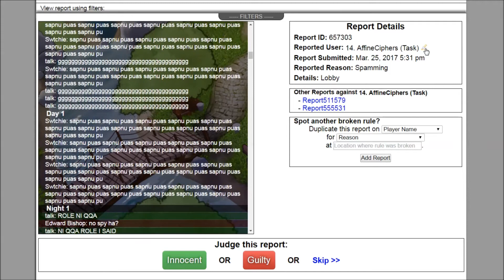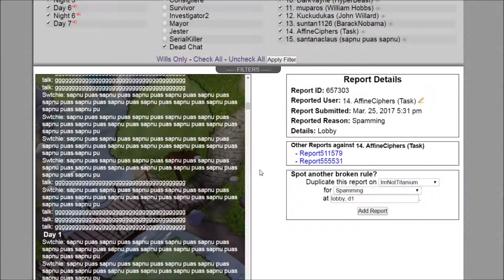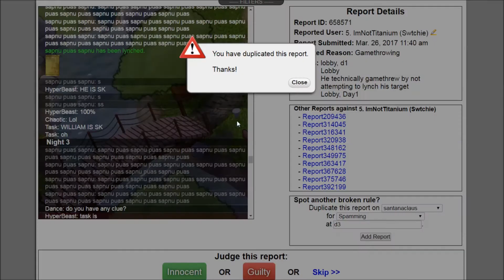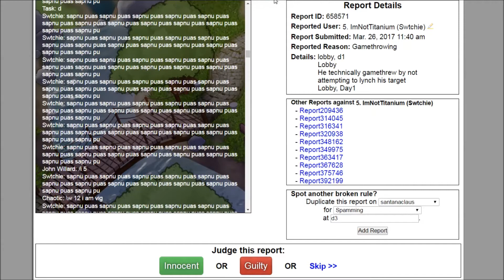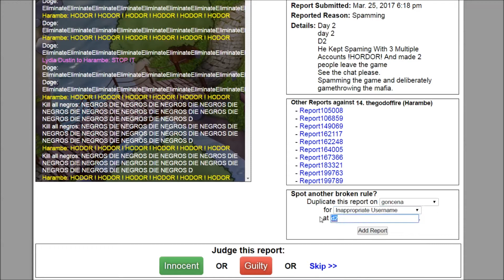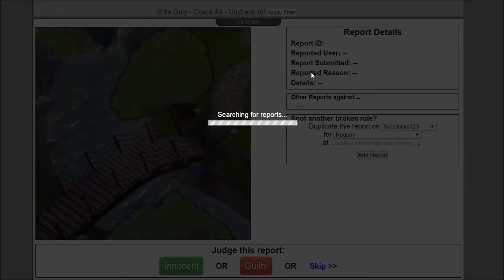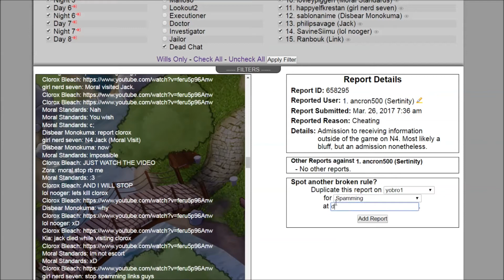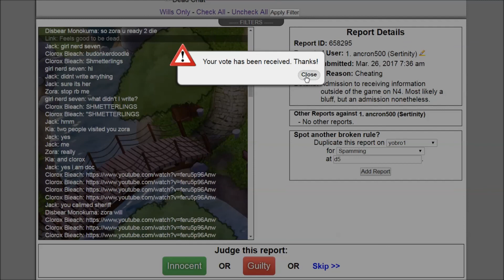Town of Salem - Trial System - 38 - Einfach spammen, einfach spammen [German/Deutsch]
Ein Spiel, in dem es um Mord, Betrug, Lügen und Massenhysterie geht. Jedem Spieler wird eine Rolle zugewiesen, die mit bestimmten Fähigkeiten (jemanden töten, ins Gefängnis stecken etc.) und Zielen/Aufgaben (jemand bestimmtes hängen lassen etc.) verbunden  ist. Je nach Rolle kann das Ziel variieren.

Das Thumbnail wurde von Alex erstellt.